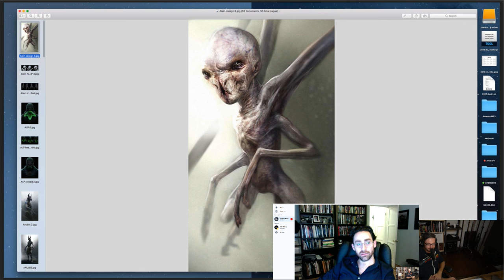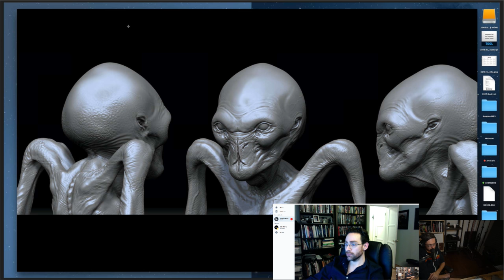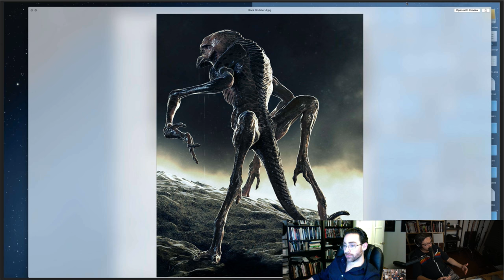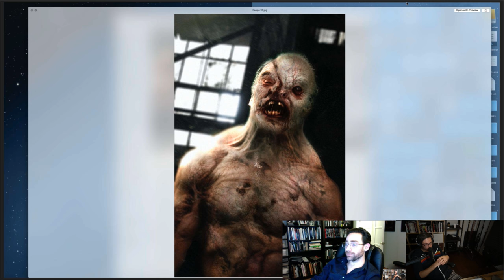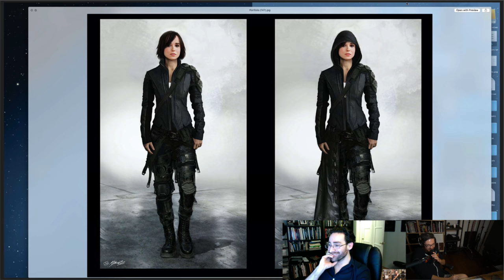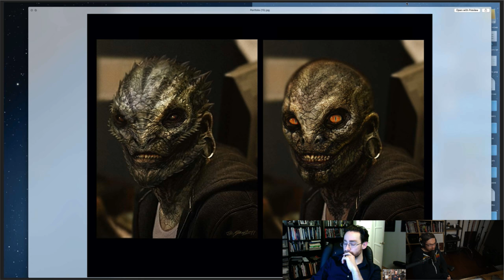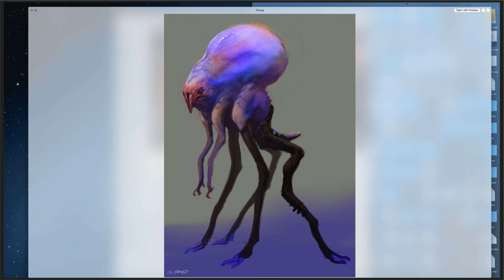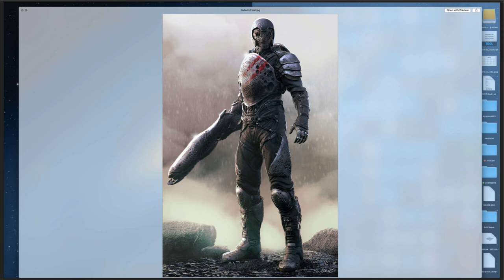#59 - Jerad S Marantz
Jerad Marantz is a creature and character designer in film industry known for work on films such as Guardians of the Galaxy, Dr. Strange and HBO TV series Westworld, to name a few.

Sexy mugs!